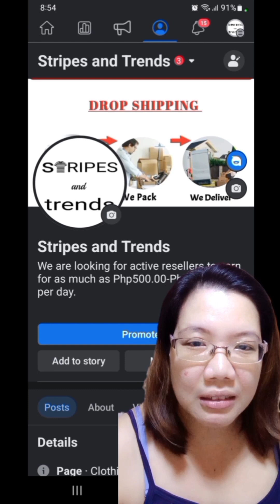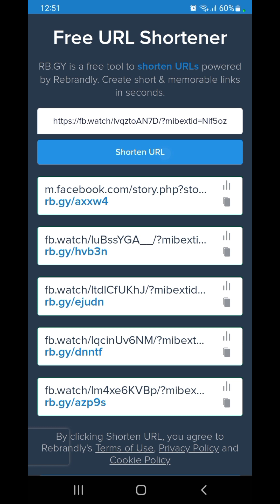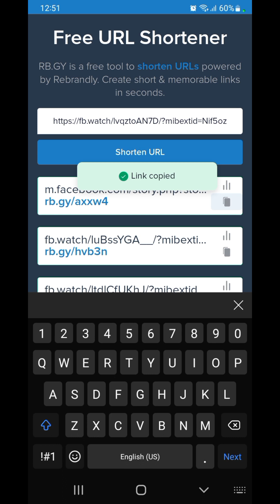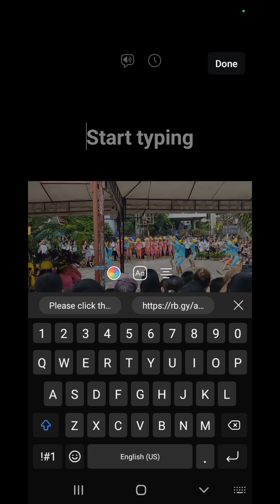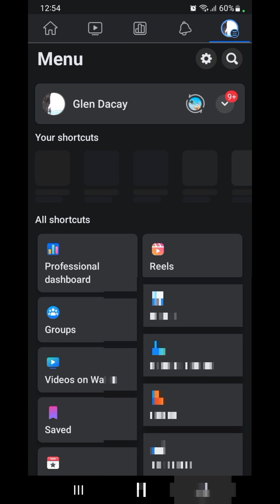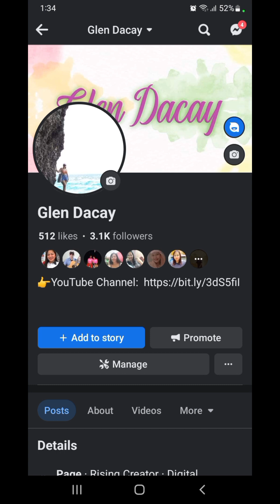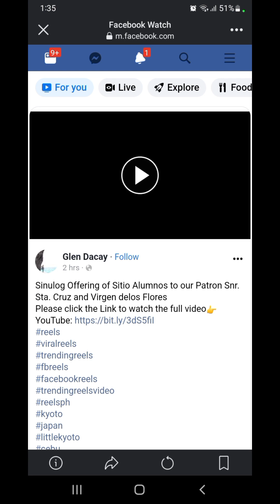ℹ️ Tips Para Dumami Ang Views Ng Inyong Video || Tips Para Mabilis Ma Monetise Sa Facebook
ℹ️ Tips Para Dumami Ang Views Ng  Inyong Video